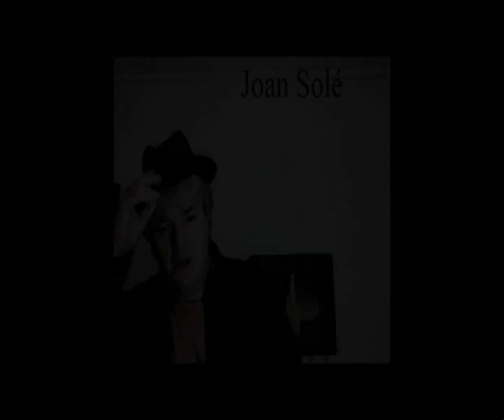Up To Me Jethro Tull Acoustic Flute Cover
Joan Solé , Tim Sullivan and Paco Jiménez Playing this JT classic